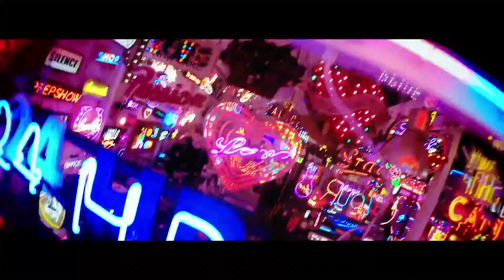Bed Head by TIGI |Dare To Be Different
Τόλμα να διαφέρεις!

Όταν πρόκειται για μαλλιά, πιστεύουμε ότι όλοι πρέπει να έχουν την ελευθερία να είναι πειραματικοί. Μερικές φορές χρειάζεται θάρρος για να δείξει την ατομικότητά σας, η Bed Head πιέζει τα όρια για απόλυτη αυτο-έκφραση. Σας ενδυναμώνουμε να γιορτάσετε τη δική σας ταυτότητα και στυλ.

Είτε είναι λεία και κομψή, είτε τολμηρή, αφήστε τη δημιουργικότητά σας να ρέει και να στυλάρει τα μαλλιά σας με τον τρόπο που θέλετε να είναι με τα προϊόντα styling του Bed Head.

The video displays TIGI products. It is a TIGI Professionals creation. Plastiras1955 salon uses and retails TIGI products.